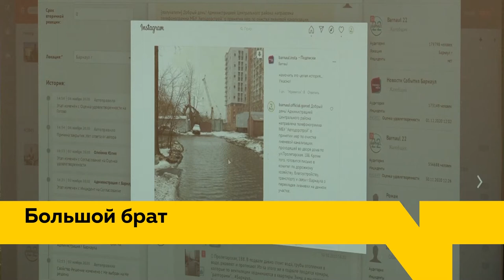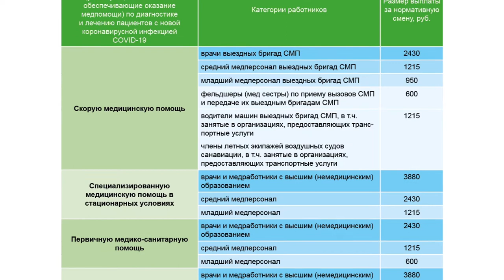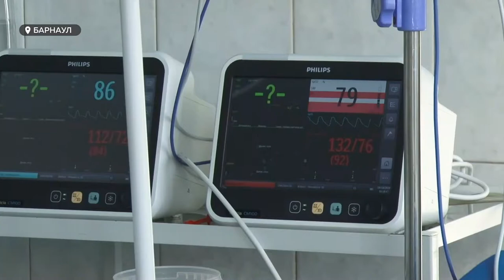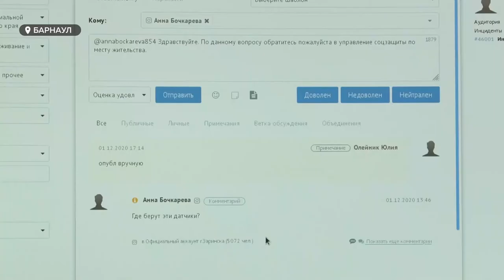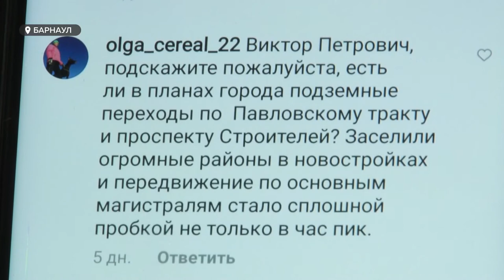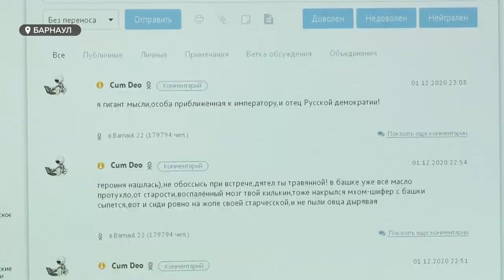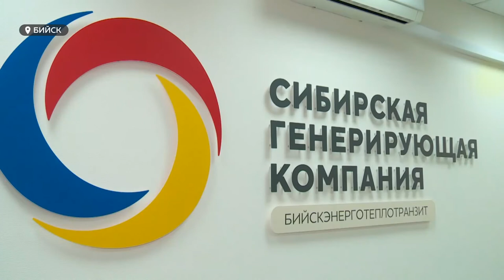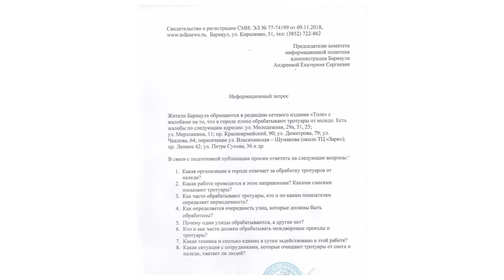«День с Толком»: 03.12.2020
Смотрите в выпуске:

- Когда работал — за то и получишь. Оплата врачей, которые контактируют с больными короанвирусом, изменилась
- На заводе Михайловского района считают не убытки, а прибыль: как пандемия привела к развитию?
- Большой брат следит и за вами, и за ними: как и для чего на Алтае работает Центр управления регионом?